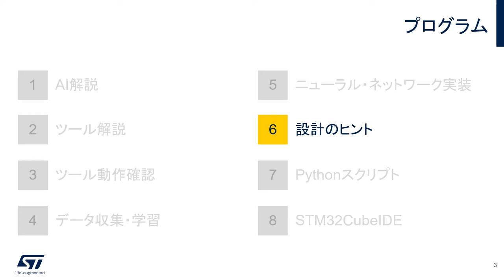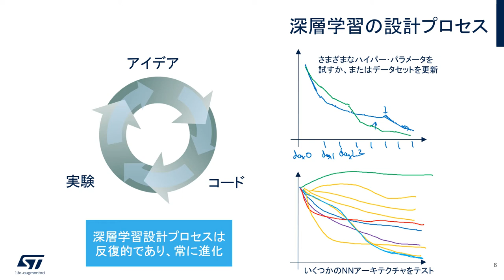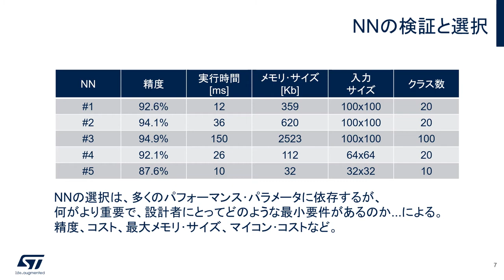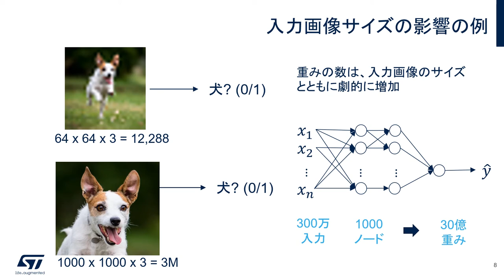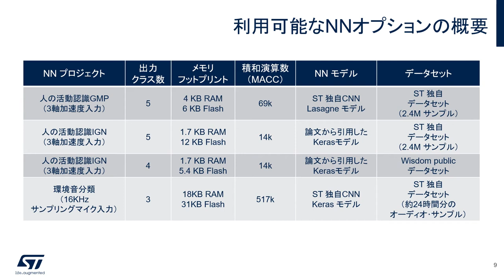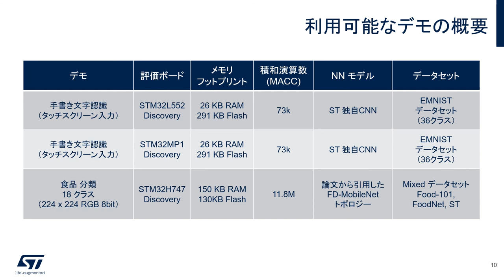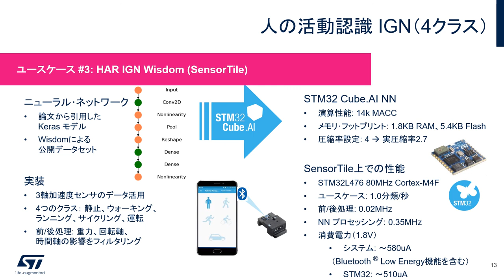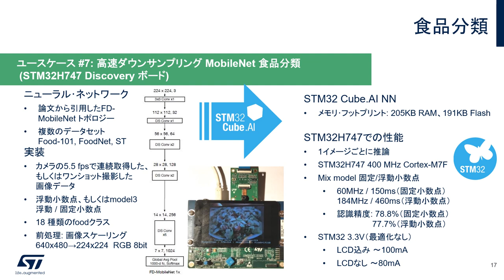STM32マイコン体験実習（組込みAI編） – 設計ヒント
組込みAIの基礎から、AIの学習用データの収集、STM32マイコンへの推論モデルの実装まで、組込みAIの実現に必要な一連の開発フローを学習できる実演ビデオです。このビデオでは、組込みAI開発における注意点や参考になる情報を紹介します。

このSTM32マイコン体験実習（組込みAI編）は8つのパートに分かれています。以下の順番でご覧いただくと、より体系的に学習していただくことができます。